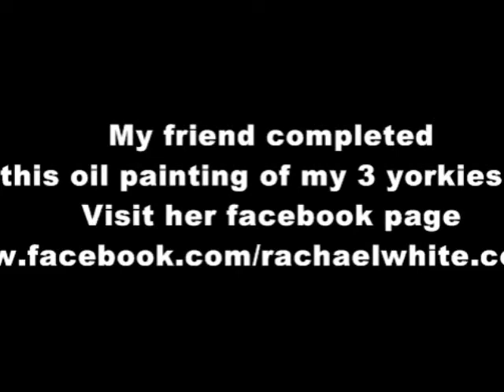Yorkshire Terrier Oil Painting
My friend completed this oil painting for me :)